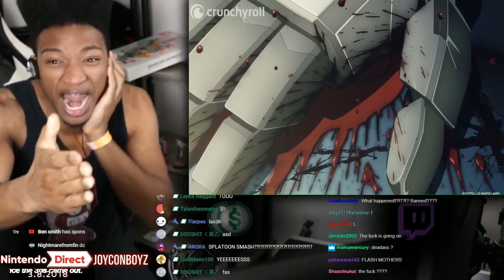I finally decided to check out that episode 12 everyone was talking about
G-Witch finally got my attention.

RIP Etika